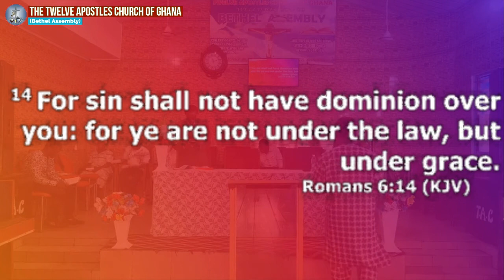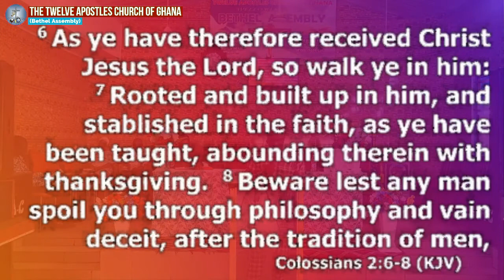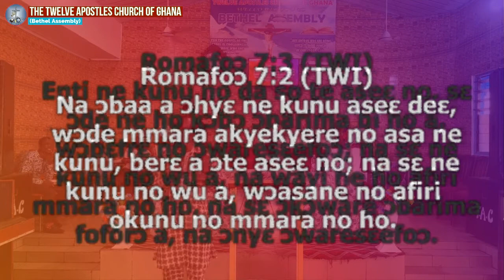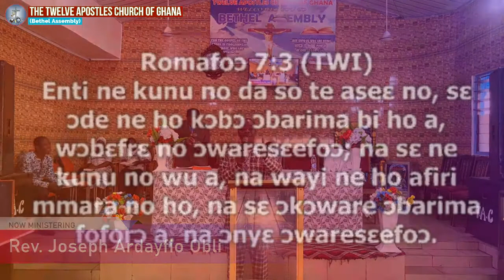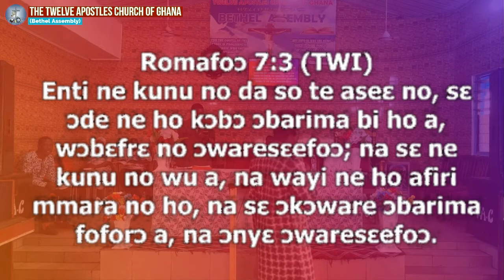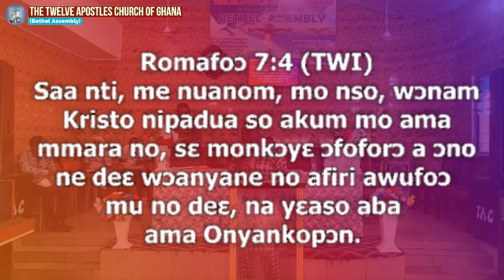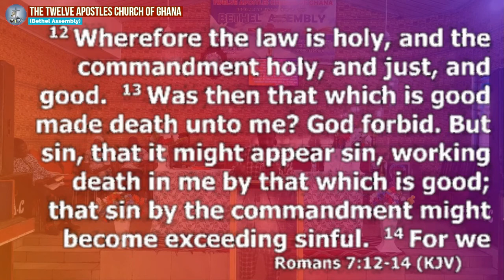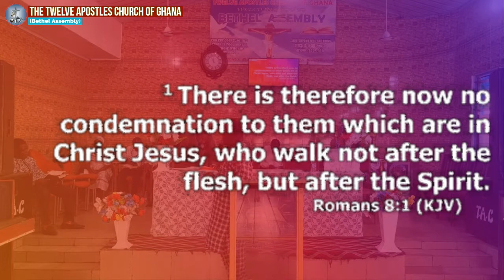Sunday Church Service 15th May 2022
Twelve Apostle Church of Ghana, Bethel Assembly church service on Sunday, May 15th, 2022.
Sermon by Rev. Joseph Ardayfio Obli
Listen to our audios (Podcasts) here:
RGDS: Twelve Apostles Church of Ghana, Accra District.
            (Live from the Bethel Assembly)